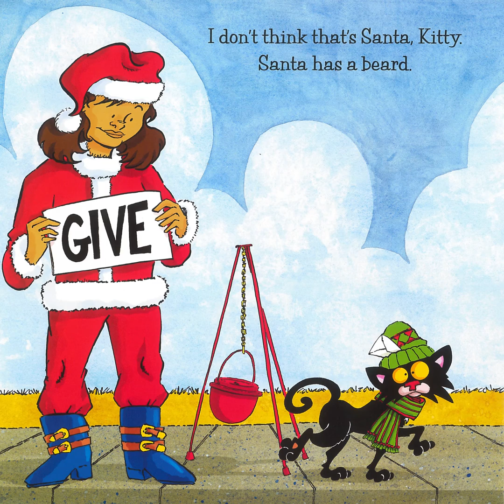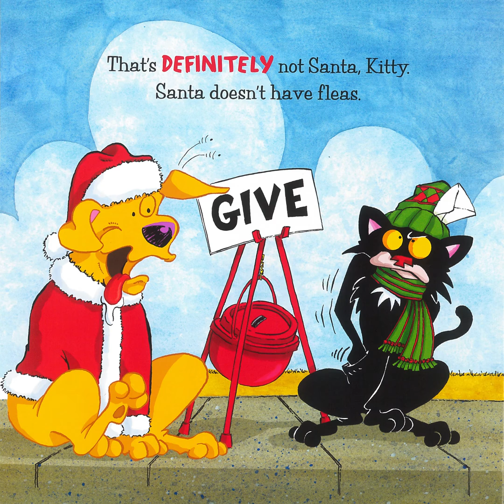Bad Kitty Searching For Santa | Children's Books Read Aloud | Chesterfield Library Storytime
Perry Wright reads this Bad Kitty Christmas story.